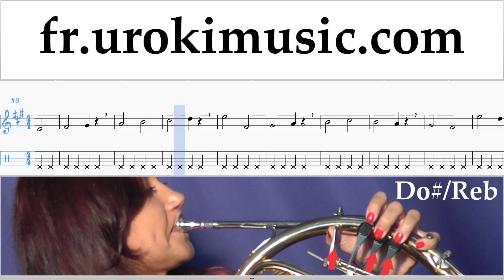Cours de Cor D'harmonie Shawn Mendes - There's Nothing Holdin' Me Back Tuto Partitions Partie#1 um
Cours de Cor D'harmonie Shawn Mendes - There's Nothing Holdin' Me Back Tuto Partitions Partie # 1 um-i829 Partie # 1 contient des exercices. Ces exercices vous préparer pour la partie # 2. S'il vous plaît écrivez dans les commentaires, comment rendre les leçons plus utiles pour vous?